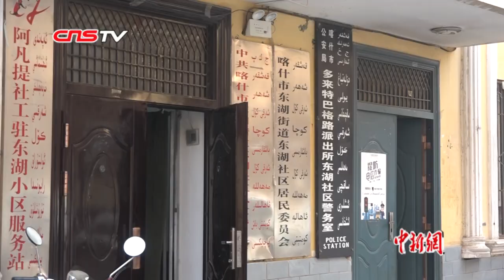探访新疆喀什东湖社区：处好邻里关系从日常做起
周末时，居住在新疆喀什市东湖社区的居民热依汗古丽•艾莎将家收拾得干干净净，摆上馕、香蕉、桔子等食物和水果，与同一社区的丁瑞英、努尔曼古丽等姐妹们一起包饺子，话家常。这是东湖社区居民经常聚在一起的活动之一。除了包饺子外，她们还一起包粽子、唱歌、跳舞……据东湖社区书记米热妮萨•麦麦提热依木介绍说，东湖社区常态化开展民族团结联谊活动，让生活在一起的各族居民增进了解，促进民族团结。